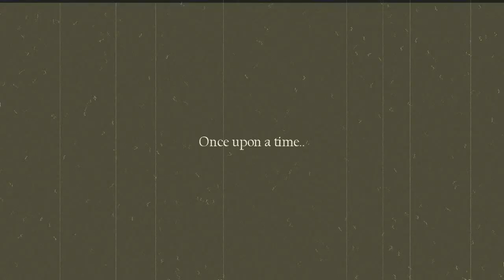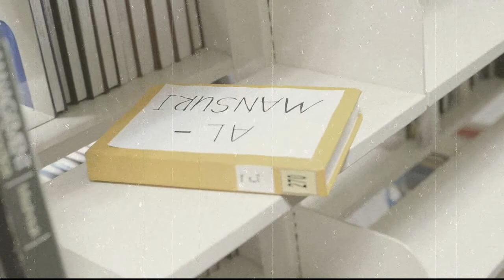Origin of Dentistry Yr1 2015 Grp E pt 2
PCPD presentation - The Origin of Dentistry Year 1 Group E part 2 - Ar-Razi